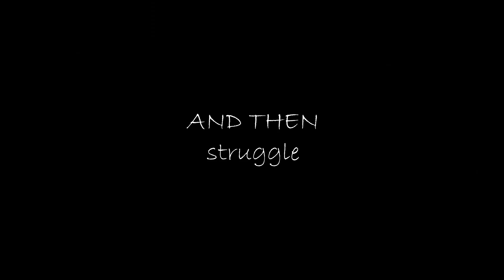Tools 预告片 - Official Trailer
某一天，一桶油漆和一把刷子突然闯进了两只“猴子”的生活，对此感到新奇的两只猴子在机缘巧合下摸索出油漆的使用方法，然而学会使用工具的“猴子”在完成进化的同时，却将工具用于相互斗争。一片狼藉中，二人醒悟过来，决定重建家园。

One day, a bucket of paint and a brush suddenly broke into the lives of two "monkeys". The two monkeys, who were curious about this, found out how to use paint by chance. However, the "monkeys" who learned to use tools struggled with each other with tools while completing their evolution. In a mess, they wake up and decide to rebuild their home.